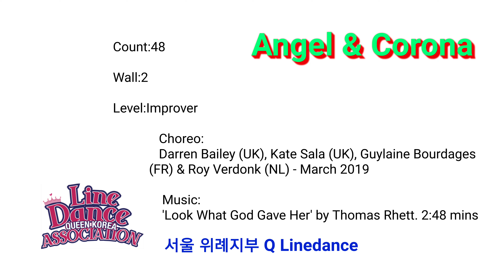Angel & Corona (Demo +Teach)Linedance - Improver..Miss Q Linedance, mi young Lee..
LDQK 위례지부장 - - -
사단법인 Queen Korea Linedance

방이1동사무소 화,목 (초중급)
가락1동사무소 월,수,금 (중급)
(헬리오시티) 화,목 (초급-야간)
강동구청 동호회 월(야간)
강동문화원 월 5시~6시 (초급)
(강동구민회관) 수 4시~5시 / 5시~6시
위례 호반베르디움 화ㆍ목 11시 (초급)

동영상반 자격증반ᆢ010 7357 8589